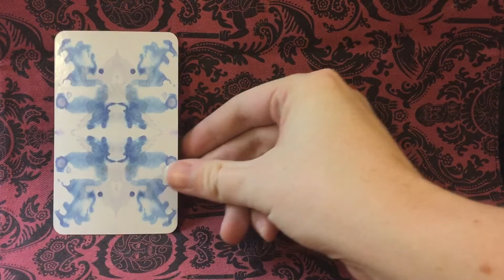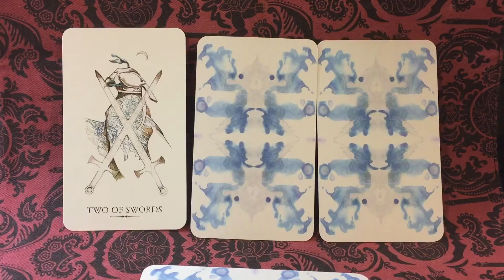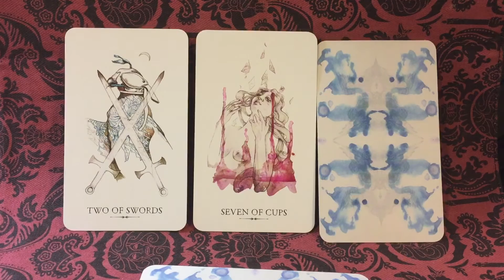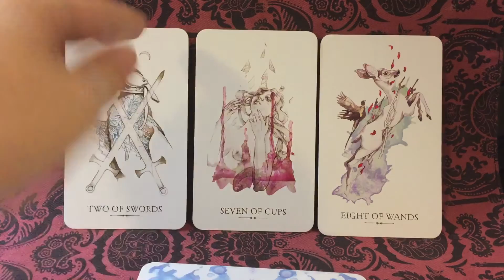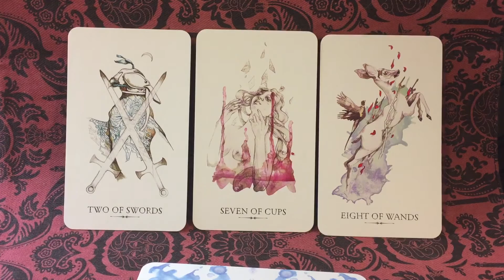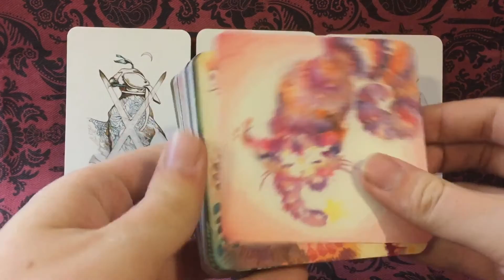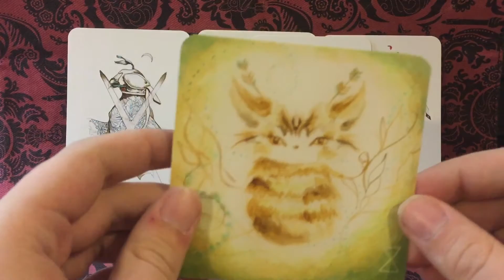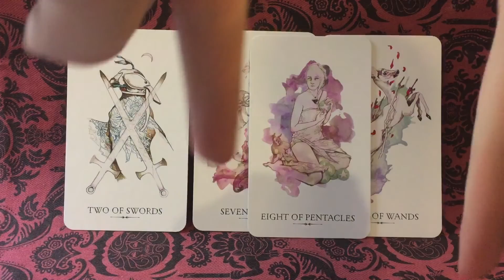Weekly Reading for August 15th-21st